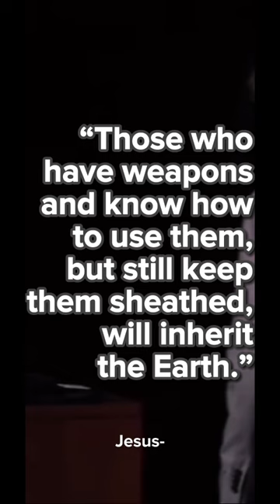“Meek” with Dr. Peterson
This is a clip from one of Dr. Peter son’s lectures on his psychological/anthropological/scientific evolution-based analysis of the Abrahamic book of Genesis.

I will find the exact lecture let alone time stamp again but it will take time. When I do find it, this message will be replaced with that.